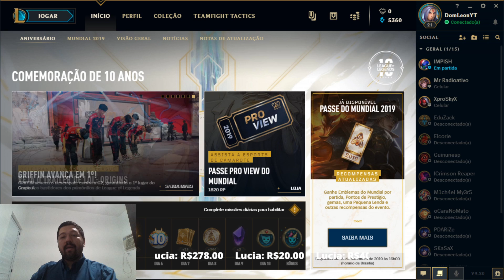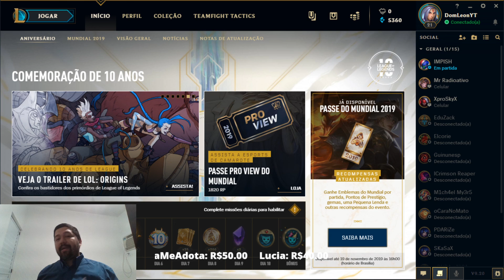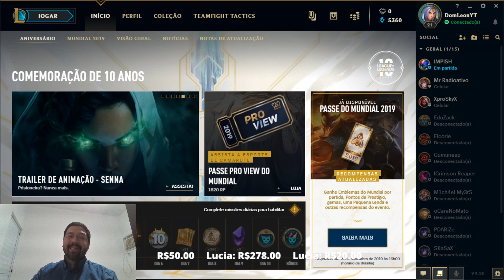A VOLTA DO BOLETIM DO LOL - LEAGUE OF LEGENDS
Doações
Picpay: @dom.leon

Conheça nossos planos de membros e torne-se um!
♥ Ajude o canal ♥
DOMadores: 2,99
DOMinantes:7,99
InDOMáveis: 39,99